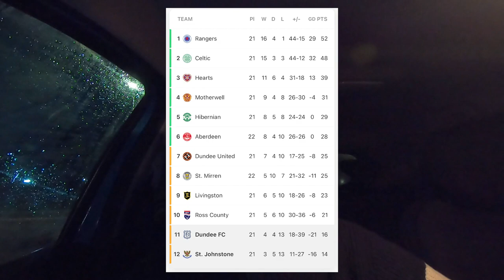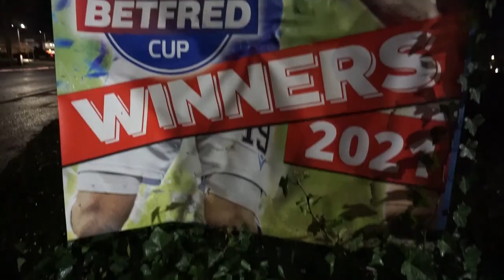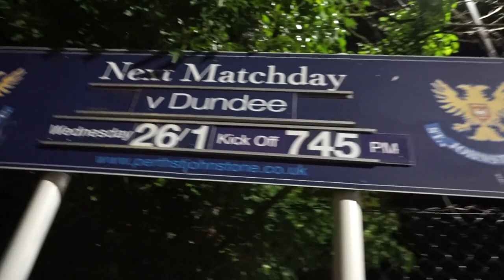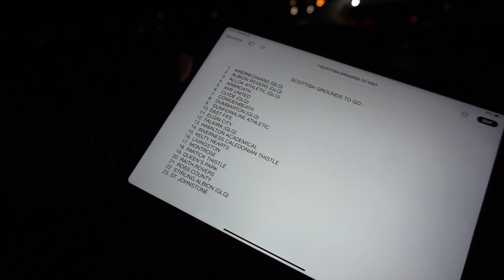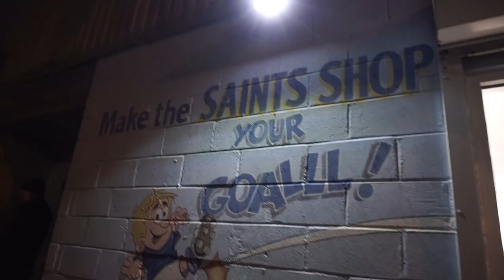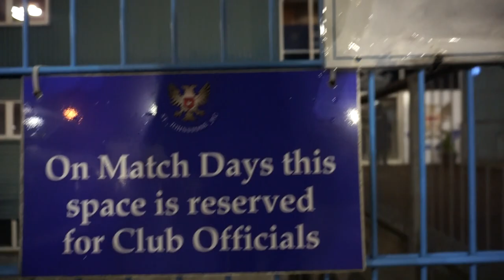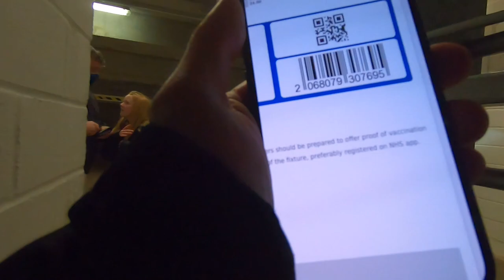😟 MASSIVE RELEGATION SCRAP! St Johnstone v Dundee FC, Scottish Premiership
I revisited McDiarmid Park (Perth) to watch St Johnstone v Dundee in the SPFL.

It looks like both St Johnstone Football Club & Dundee Football Club will finish in the bottom two in this seasons Scottish Premiership.

Who will go down automatically and who will get a second shot of redemption through the play offs?

A massive thanks to the SJFC fans for making me feel so welcome!